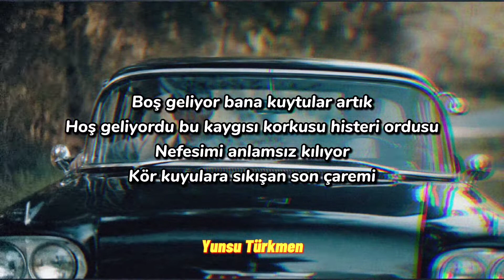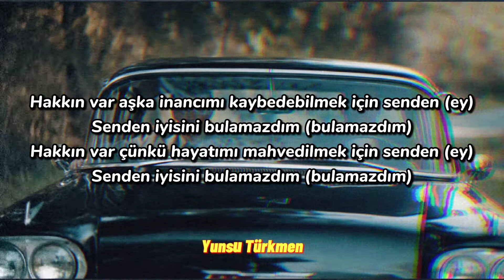Norm Ender & Faruk Sabancı – Bulamazdım Sözleri (Lyrics)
Herkese selamlar efenim. Yeni bir Lyrics videosuyla daha karşınızdayım.

Etiketler;
norm ender faruk sabancı bulamazdım,
norm ender faruk sabancı sözleri,
sagopa norm ender faruk sabancı,
faruk sabancı norm ender